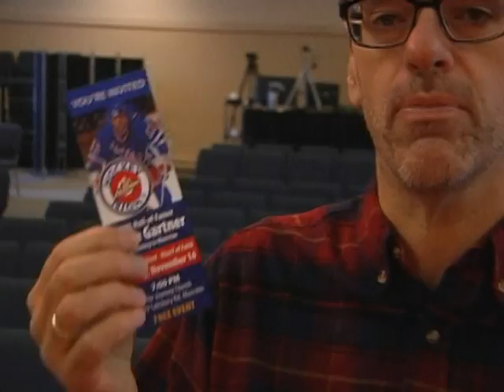Friday Forecast Oct 24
A quick chat from our Lead Pastor.   A reflection or two from the past few weeks and a quick forecast of the weeks to come.